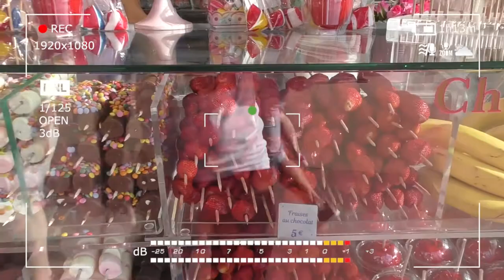Vlog If I Lived in a Candy Store Disneyland candy shop Paris France Funny Video for Kids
Sweetshop Overview with Artems
This is "If I lived in a CANDY STORE!"
I hope you guys had as much fun watching the video as I had making it. This video is a collaboration with Sweet like Candy by Artem's life... because, you know, candy.

Funny Kids playing on Indoor Playground! Johny Johny Yes Papa Song Nursery Rhymes Song for Children

Vlog Funny BABY Colored Popcorn Bath Johny Johny Yes Papa Song Nursery Rhymes Learn Colors for kids

Сhristmas Tree for Kids to Learn colors with funny Jingle Bells Christmas Songs Baby Christmas Music

Learning Street Vehicles Names and Sounds for kids with Artem Cars and Trucks Educations for kids

Kids vlog Indoor Playground Family Fun for Kids Learn Colors with Balloons Baby Nursery Rhymes Song